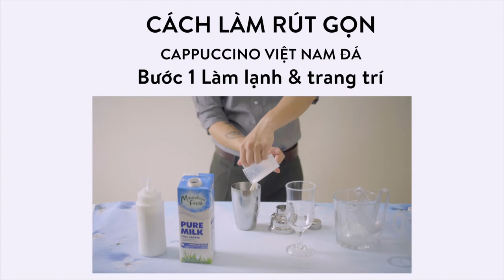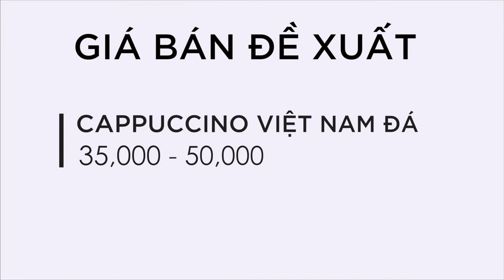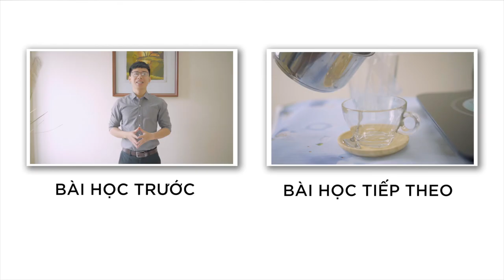Capuccino Việt Nam Đá - LÃI 28,500 vnđ / ly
- Dưới đây là công thức đồ uống có trong video trên:

CAPUCCINO VIỆT NAM

- CÔNG THỨC -
Cafe đen : 30ml
Sữa tươi ( không đường ) : 120ml
Cốt dừa : 10ml
Đường : 20ml
Đá

- CÁCH LÀM -
BƯỚC 1 - LÀM LẠNH VÀ TRANG TRÍ
- Cho 2 viên đá vào bình lắc
- Rót 120ml sữa tươi và 10ml cốt dừa vào bình lắc
- Lắc bình lắc
- Đổ ra cốc
BƯỚC 2 - RÓT NGUYÊN LIỆU
- Đong 30ml cà phê và 20ml đường
- Khuấy đều
- Rót nhẹ nhàng vào cốc
- Phục vụ kèm ống hút dài và cốc nước lọc
- Rắc bột cà phê lên mặt cốc

Cafe đen : 30ml - 1,963đ
Sữa tươi ( không đường ) : 120ml - 3,240đ
Cốt dừa : 10ml - 675đ
Đường : 20ml - 327đ
Tổng cốt để làm ra 1 ly Capuccino Việt Nam : 6,205đ

NGHỀ NGHIỆP : Văn phòng, người hành nghề tự do, người làm trong F&B, nước ngoài du lịch
THỜI GIAN : Sáng 8h - 11h , chiều 1h - 5h